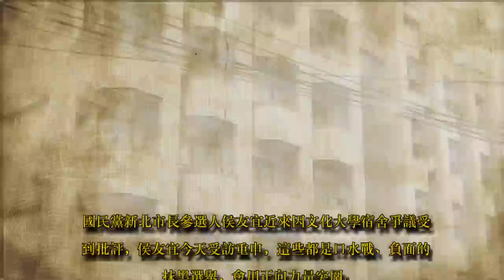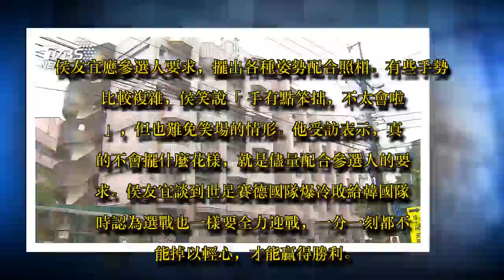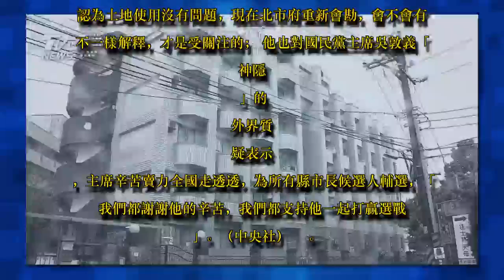文大宿舍案受批評 侯友宜：正向力量突圍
圖／TVBS
國民黨新北市長參選人侯友宜近來因文化大學宿舍爭議受到批評，侯友宜今天受訪重申，這些都是口水戰、負面的抹黑選舉，會用正向力量突圍。

侯友宜今天再到市黨部與議員陳鴻源、連斐璠、王建章、議員參選人陳偉杰、葉元之、江怡臻、忠仁．達祿斯等人合拍競選照，就連新竹市議員參選人何佳樺也特別趕來共襄盛舉。

侯友宜應參選人要求，擺出各種姿勢配合照相。有些手勢比較複雜，侯笑說「手有點笨拙，不太會啦」，但也難免笑場的情形。他受訪表示，真的不會擺什麼花樣，就是儘量配合參選人的要求。

侯友宜談到世足賽德國隊爆冷敗給韓國隊時認為選戰也一樣要全力迎戰，一分一刻都不能掉以輕心，才能贏得勝利。

媒體詢問民進黨近期強攻文大宿舍案，外界解讀，是有計畫打算一舉將侯友宜擊垮。侯友宜說，每天打開電視，都挨罵，被罵很慘，這些都是口水戰、負面的抹黑選舉，一定用正面選舉能量來突圍這次的負面攻擊。

侯友宜強調，自己會積極把政見透過行程和網路，告訴民眾「我要做什麼」，會以更多正向力量突圍。

至於文大宿舍爭議，侯友宜表示，21年來，市府會勘都認為土地使用沒有問題，現在北市府重新會勘，會不會有